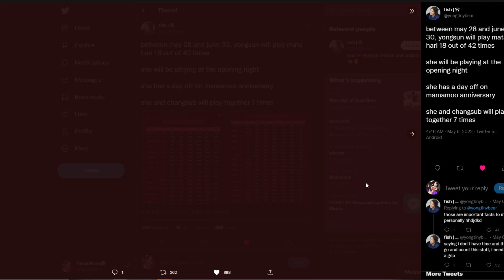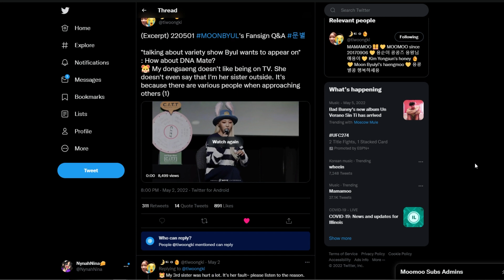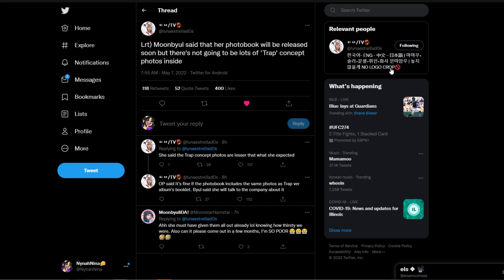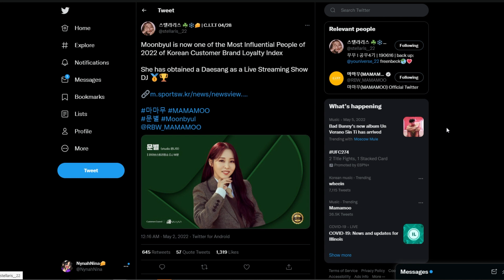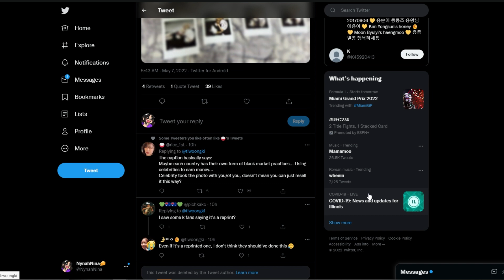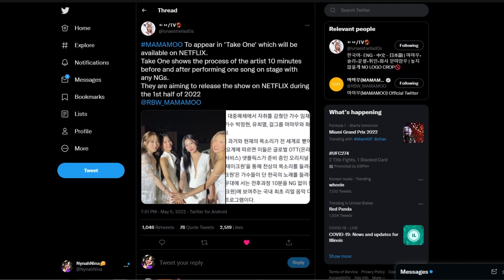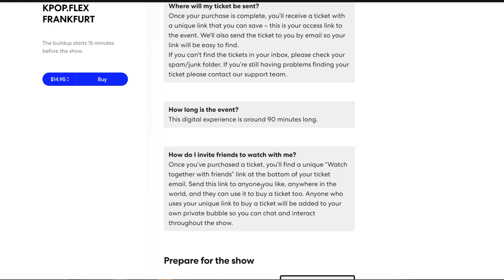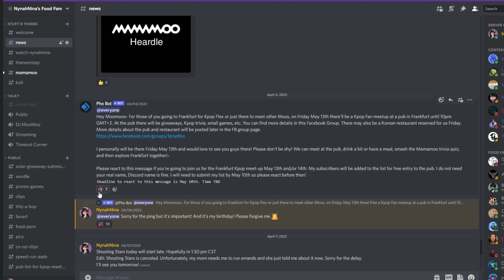1 Fan Ruined Future Fansigns, Take One Netflix, Solar's New Song, Moonbyul Wins Daesang, Kpop Flex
Chapters:
00:00 Intro
00:19 Solar's New Song
02:53 Hwasa's Yellow Alcohol
03:57 Moonbyul Wins Daesang
08:31 CITT Breaks New Record
09:18 Weekly Mememoo
09:29 Top Story
12:10 Mamamoo on Netflix
12:58 Kpop Flex Headed Online

[EVENT] Mamamoo attending Kpopflex Concert in May in Frankfurt, will also be streamed online on May 29-30 (depending on timezone)!

[Pricing]
Offline (77,000KRW, Yes24 Live Hall)
(Pt. 1) / (Pt. 2) (33,000KRW)

Follow @MamamooCharts for fast updates on Mamamoo comeback
Follow me @NynahNina:

Sources:
Eng Sub Videos: